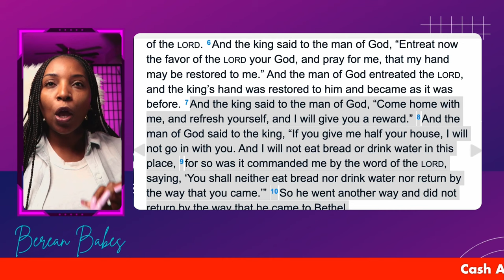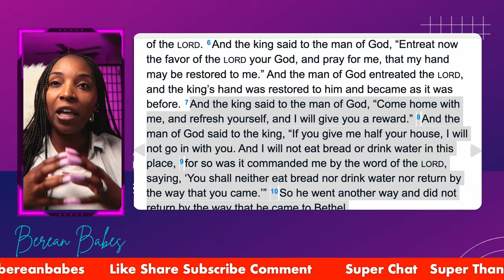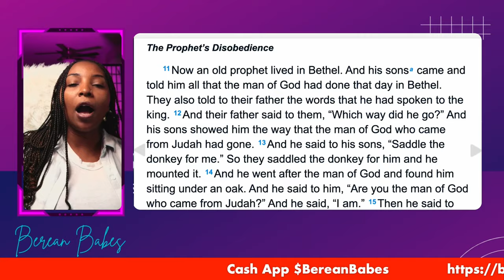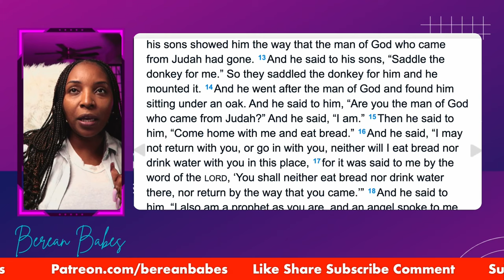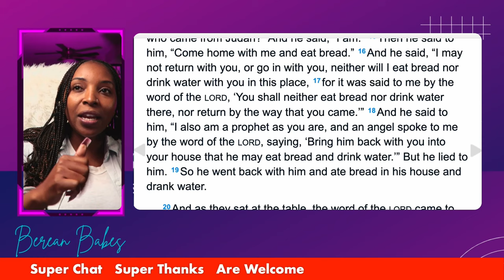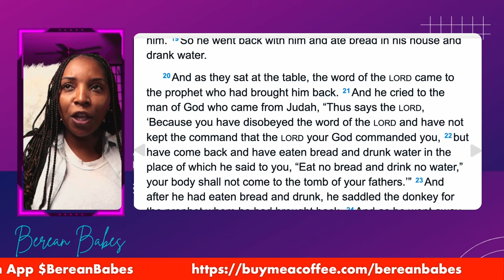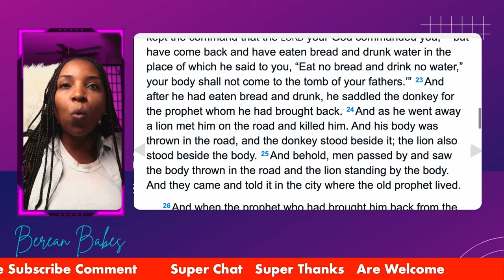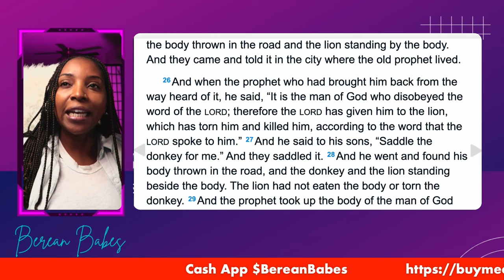Disturbing Details Tiphani Montgomery Covered By God Called Out!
Disturbing Details Tiphani Montgomery Covered By God Called Out! over her foul mouth and her fellow prophetesses are calling her out and denouncing her ministry
Exposed: Tiphani Montgomery's Fake Prophecy Scandal!
Tiphani Montgomery Fake Prophecy Called Out! As the showdown of false prophetesses continues Tiphani has resorted to pronouncing curses and judgemnts to anyone who  questions her credetials of being a prophetess. Tiphani Montgomery is facing backlash from the Celetial camp who are claiming that Tiphani Montgomery is a false prophet and the days of her ministry are numbered because her minstry will fall.  In this live we will examine the claims from both camps acording to the
scriptures.

About
TIPHANI NICOLE MONTGOMERY stepped out on faith and self published a book of poetry in 2005. Following her first release, Tiphani’s sophomore book made its debut in 2006. Content with just writing poetry, it took a stranger to push the possibility of something bigger and the rest is history.